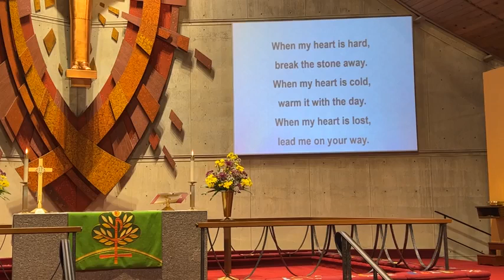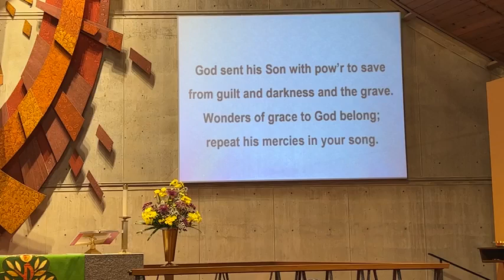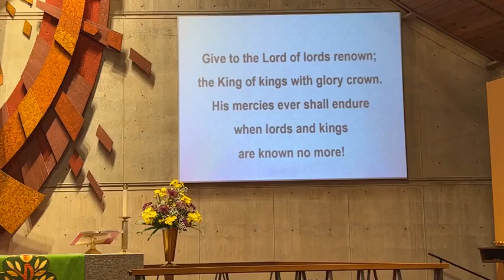Worship Sunday Nov 14 2021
A service of song, readings, sermon, prayer and Holy Communion.